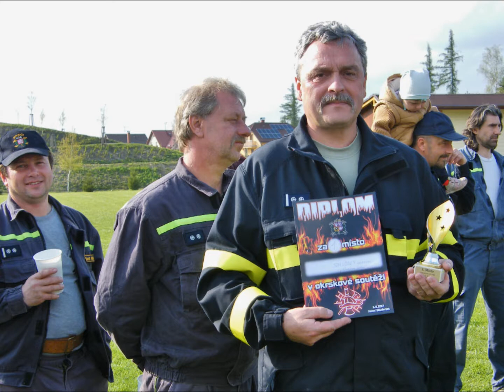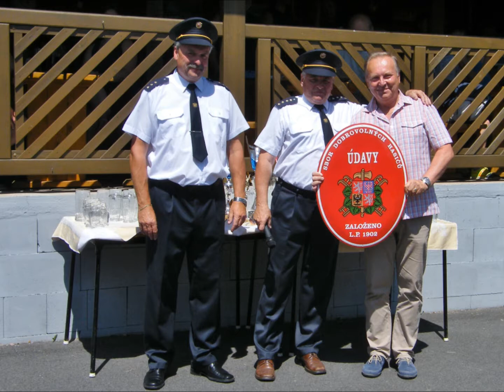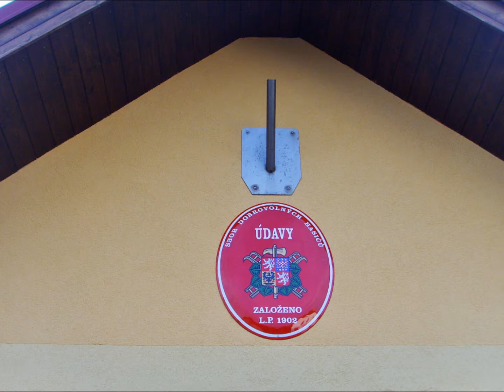SDH Údavy 2017 - souhrn akcí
Na valné hromadě jsme si připomněli akce za rok 2017. Zde bez hudebního doprovodu (aut. práva)